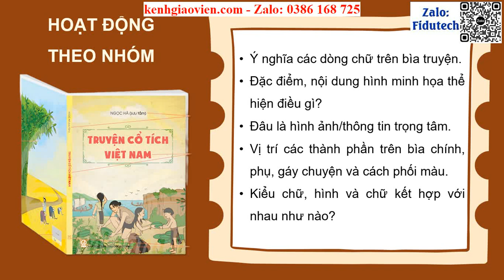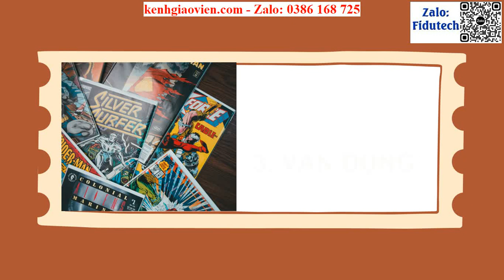Giáo án powerpoint Bài 5: Thiết kế bìa tranh truyện | GA điện tử Mĩ thuật 8 CTST v2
Phía trên là giáo án Powerpoint hay còn gọi là giáo án điện tử, giáo án trình chiếu Bài 5: Thiết kế bìa tranh truyện | Sách Mĩ thuật 8 chân trời sáng tạo (bản 2). Giáo án được làm với phong cách: hiện đại, đẹp mắt để tạo sự hứng thú cho học sinh.
Ngoài ra, chúng tôi có đầy đủ giáo án powerpoint các bài khác trong chương trình sách giáo khoa Mĩ thuật 8 (bản 2) chân trời sáng tạo. Tin chắc rằng: Khi sở hữu bộ giáo án này, việc giảng dạy của thầy cô sẽ trở nên nhẹ nhàng và đạt hiệu quả tốt.